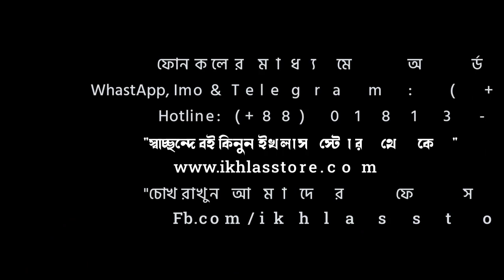আল্লাহর ইচ্ছা আর ভালোবাসা কি এক ?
হাজারো ই-কমার্স কোম্পানির ভিড়ে ইখলাছ স্টোর আপনাকে সঠিক ও মানসম্মত হালাল পণ্য উপহার দিতে নিয়েছে এই ক্ষুদ্র উদ্যোগ। মুমিন হিসেবে কথা ও কাজের মধ্যে মিল রাখতে আমরা প্রতিজ্ঞাবদ্ধ। প্রোডাক্ট বা পণ্যের মান যেমনটি দেখতে পাচ্ছেন তেমনি প্রদানে আল-ইখলাছ স্টোর বদ্ধপরিকর।

কোরআন ও সহিহ হাদিসের আলোকে সকল ইসলামী কিতাব, শতভাগ বিশুদ্ধ মধু, নিজস্ব তত্ত্বাবধানে তৈরিকৃত কালোজিরার তেল, উন্নতমানের দেশ-বিদেশের আতর, জায়নামাজ ও বাহারি রঙের টুপি সুলভ মূল্যে পাওয়া যায়।

যোগাযোগ করুন,
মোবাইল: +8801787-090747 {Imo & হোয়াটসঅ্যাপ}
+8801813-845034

"স্বাচ্ছন্দে বই কিনুন ইখলাস স্টোর থেকে" ভিজিট করুন আমাদের ওয়েবসাইট,

নিয়মিত আপডেট পেতে আমাদের ফেসবুক পেইজ টি লাইক করে সাথে থাকুন।

ডাকযোগে কুরিয়ার সার্ভিসের মাধ্যমে যত্নসহকারে দেশের যেকোন প্রান্তে বই পাঠানো হয়।